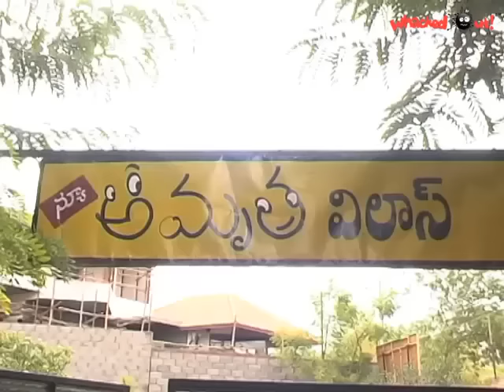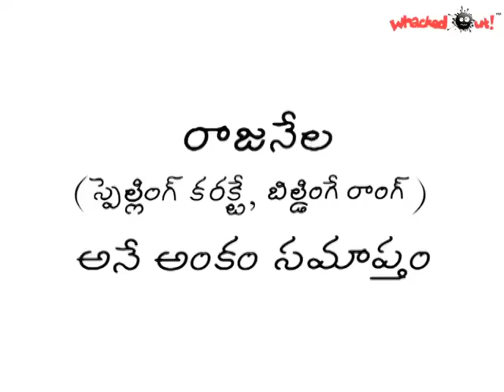Amrutham Serial - Episode 83 | Rajanela | అమృతం | Amrutham serial all episodes